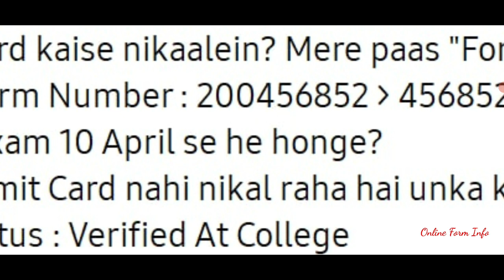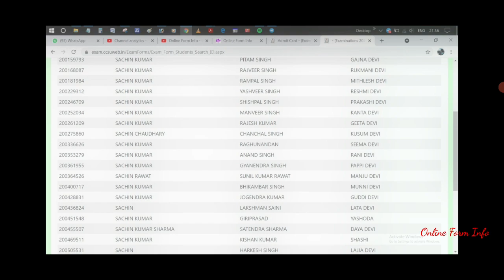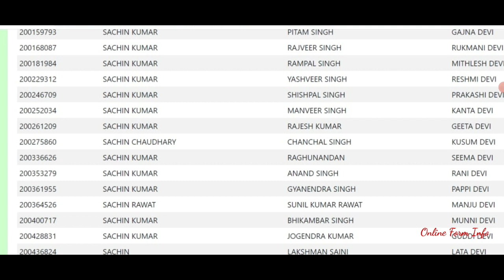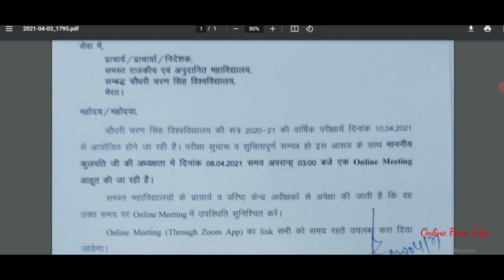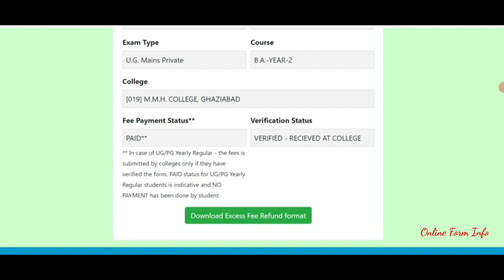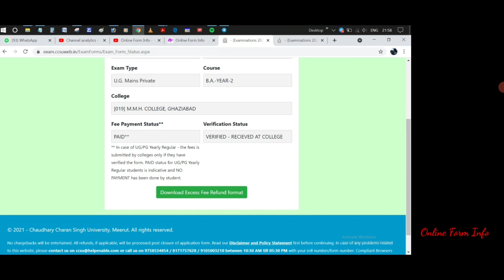CCSU : प्रवेश पत्र से जुड़े कुछ महत्वपूर्ण प्रश्न | Online Form Info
Admit Card aane ke saath he uss se jude kucch sawaal bhi aapke mann mein honge jo bht important hai